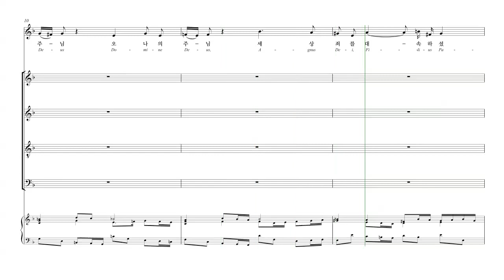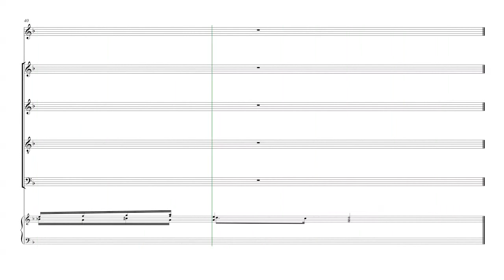[칸투스] Vivaldi 'Gloria' 08.하나님의 어린양(Domine Deus, Agnus Dei) 파트연습 - T